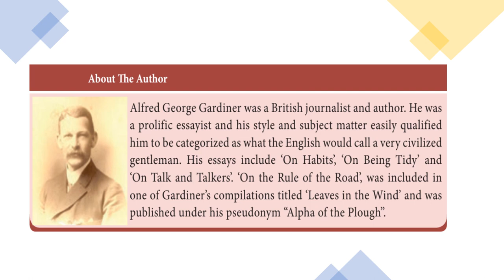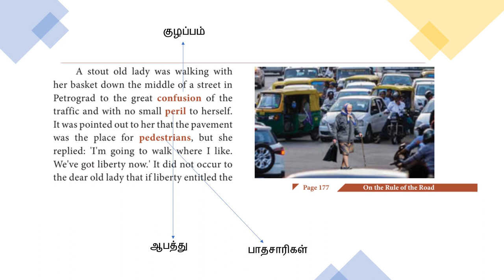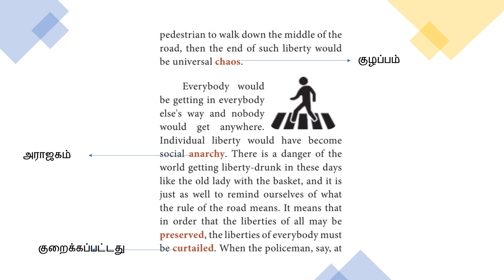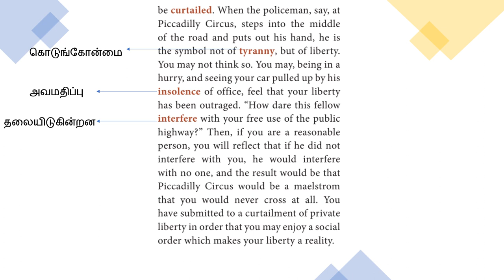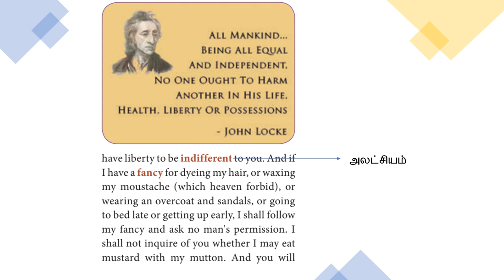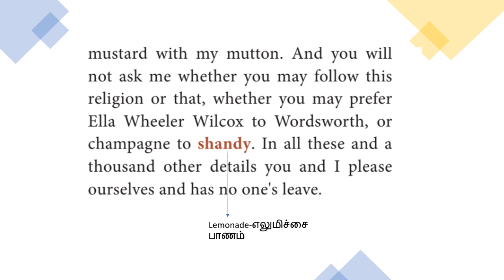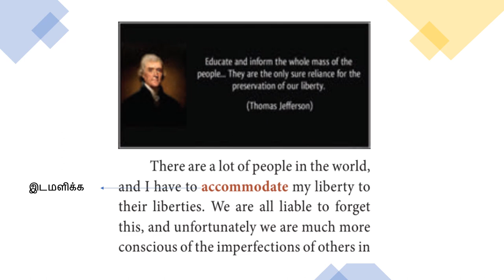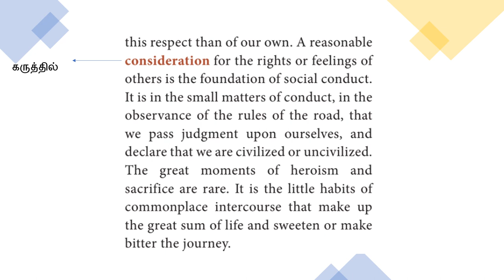12th PROSE | Unit 6 | On the Rule of the road | A.G. Gardiener | in Tamil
12th English prose
Unit 6 - On the Rule of the road - A.G. Gardiener by havefunlearnings
on the rule of the road by a.g.gardiner in Tamil
on the rule of the road by a.g.gardiner